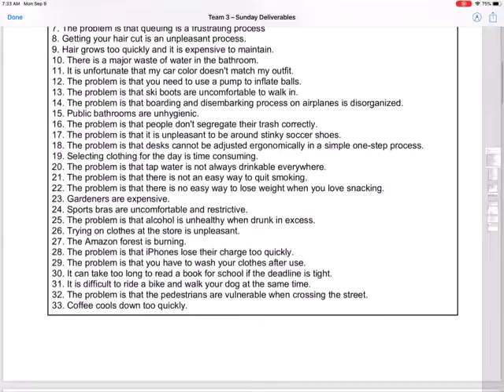Erdin Beshimov analyzes an entrepreneurial idea at an MIT Bootcamp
The uniqueness of MIT Bootcamps is the intensity of coaching received by student-entrepreneurs.

Feedback to student-entrepreneurs is offered through the many coaching sessions, teaching sessions focused on student deliverable reviews, and such dedicated feedback communications as shown in this video.

The Bootcamp is an immersive, intensive, experiential MIT program for global innovators. At the Bootcamp you will learn entrepreneurial problem discovery and problem solving that MIT is known for. This toolkit will give you the power to seek real problems, develop superior solutions, and design ventures that are sustainable for your team, your customers, and the world.

Admission to an MIT Bootcamp is highly selective. Apply at bootcamp.mit.edu.